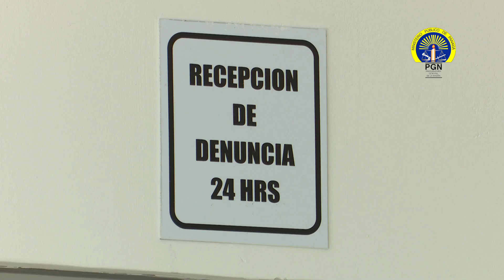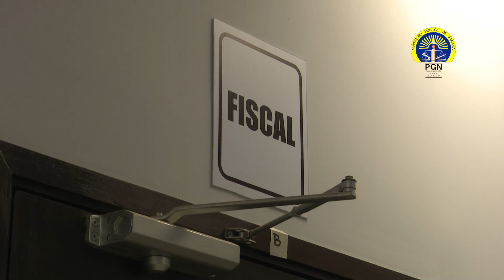MP REALIZA TRASLADO A SU NUEVA SEDE EN COLÓN